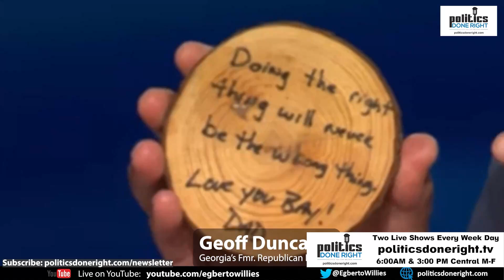Project 2025 = Working class tax hike. Tim Wise on race. Michael Rogers on AI dangers. Aquino speaks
Project 2025 raises taxes for the working class and lowers taxes for the rich. Tim Wise talks about racial justice. Raw Story co-founder on the dangers of AI. Neil Aquino visits.